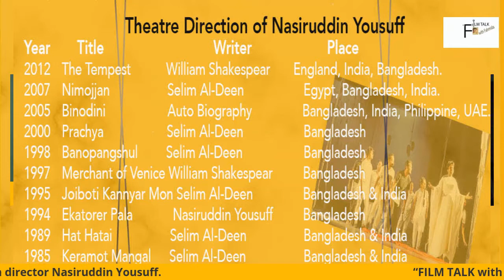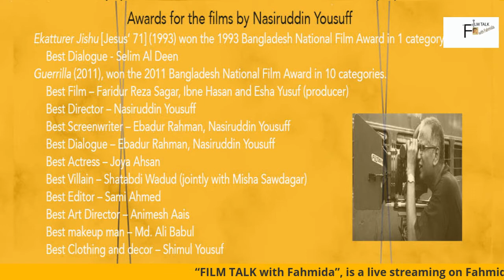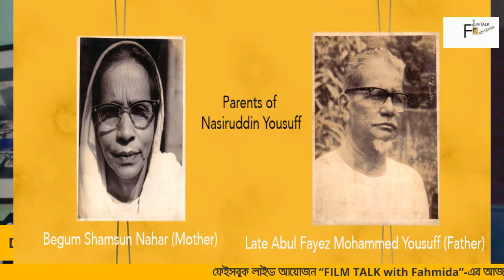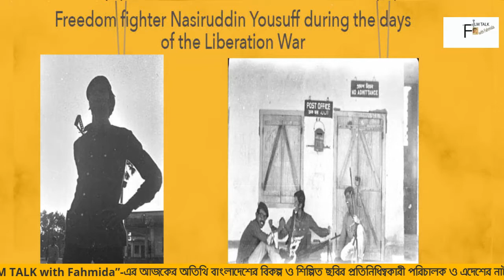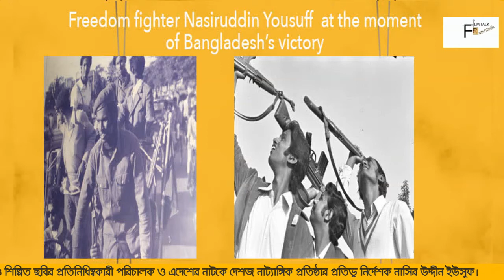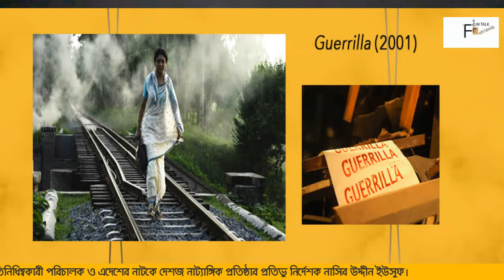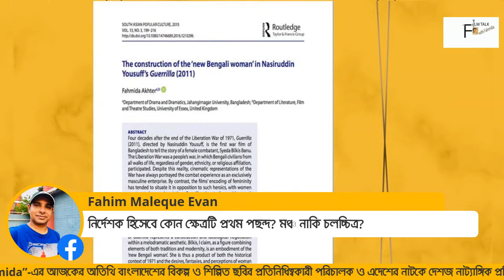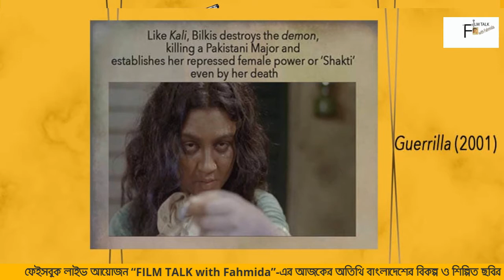FILM TALK with Fahmida Guest Nasiruddin Yousuff, Episode 6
[Originally broadcast on Fahmida Akhter’s Facebook profile and page on 12 July, 2020, at 9:35 PM (Bangladesh time)]

Description: “FILM TALK with Fahmida”, is a (weekly) live streaming on Fahmida Akhter’s Facebook profile and page. The show provides dialogues with different film directors, actors, technicians, writers, researchers and academics from Bangladesh and beyond. The guest of this episode is the esteemed Bangladeshi film director Nasiruddin Yousuff. He is also the leading stage director, noted cultural figure and a brave freedom fighter of Bangladesh.

চলচ্চিত্রের সাথে সংশ্লিষ্ট বিভিন্ন কলা-কুশলী ও ব্যক্তিত্বের অংশগ্রহণে ফেইসবুক লাইভ আড্ডা : “FILM TALK with Fahmida”। আজকের এই ফেইসবুক লাইভ আয়োজনের অতিথি বাংলাদেশের বিশিষ্ট চলচ্চিত্র পরিচালক ও বিকল্পধারার চলচ্চিত্র কিংবা শিল্পীত ছবির পুরোধা পরিচালক ও বাংলাদেশর নাট্য আন্দোলনে দেশজ ভাষাভঙ্গির রচয়িতা নাসির উদ্দীন ইউসুফ। তিনি বিভিন্ন সাংস্কৃতিক আন্দোলনের সংগঠক ও নেতা। এদেশের মুক্তির যুদ্ধেও তিনি লড়েছে অসীম সাহসিকতার সাথে।

Guest:
Nasiruddin Yousuff
Prominent Bangladeshi Film-maker
Leading Stage Director & Cultural Figure

Host:
Dr. Fahmida Akhter
Associate Professor
Department of Drama & Dramatics
Jahangirnagar University
Bangladesh

The Credit Line of the Show

      Nasiruddin Yousuff
Graphics, Program Design, Hosting and Direction
      Dr Fahmida Akhter
Title Animation
       Tanvirul Islam Mithu